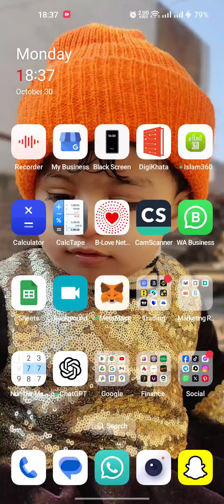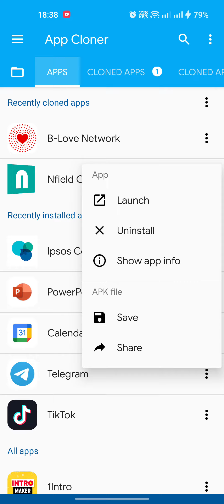How to Clone any app and do Best settings for all App | Andriod app Cloner Settings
ABDUL RAHEEM MUGHAL MULTAN.